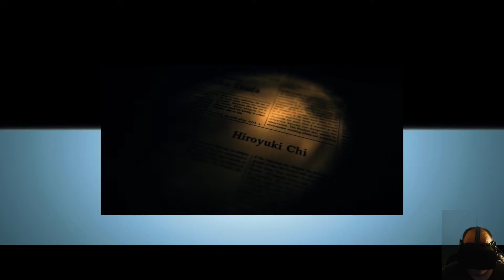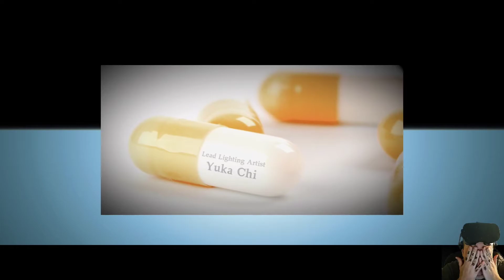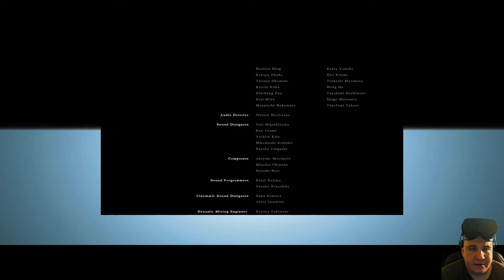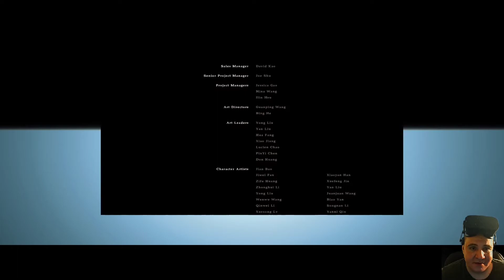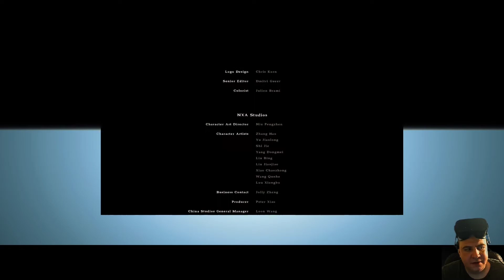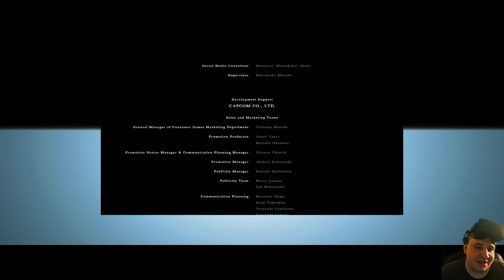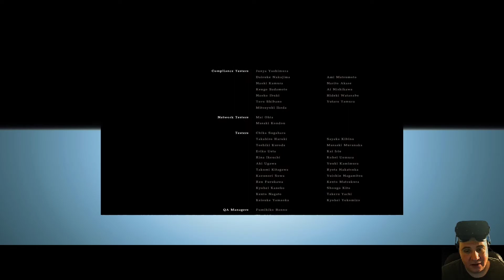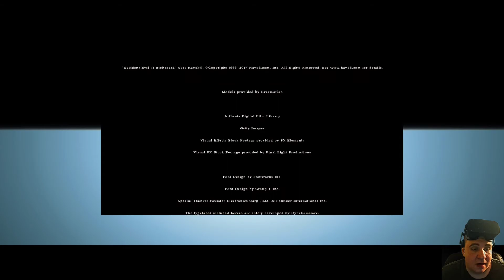Resident Evil 7 Biohazard (FINAL) - Oculus VR - VorpX - Normal Difficulty - Episode 20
We are finishing up the game this episode and its gotta be said, what a fantastic game.  The perfect amount of spookiness and atmosphere with well driven plot.  Get hyped for RE8, if it's anywhere as good as this one, we're in for a treat.

Chapters:
0:00 Intro/Recap
0:25 Start
2:45 Coming Out of the Walls
8:50 Serenity
10:25 Back to the Beginning (Answers)
16:20 Approaching the End
17:55 To Fight a God
18:52 To Fight a God (Again)
22:30 Wrapping it up
25:00 Credits
37:11 Closing it Up
38:20 Outro

If you are a fan of VR and fan of RE, do me a favor and tell Capcom that we want PC VR support on release for RE Village.